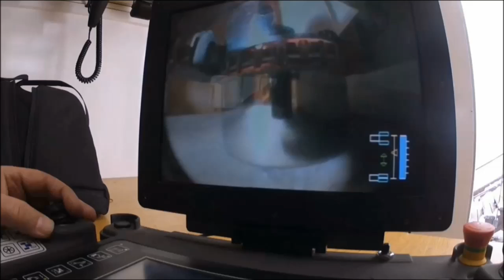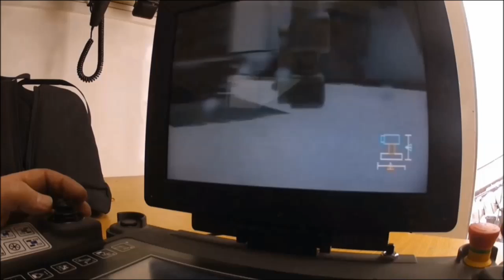Polisens bombtekniker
När någon hittar ett föremål som kan vara farligt för omgivningen kontaktas polisens bombtekniker för att ta hand om och oskadliggöra det så att ingen blir skadad.

Polisens bombtekniker tar hand om och oskadliggör föremål som misstänks vara farliga, till exempel bomber och giftiga kemikalier. De arbetar över hela landet och kan rycka ut dygnet runt året runt.

Bombteknikerna använder sig av många hjälpmedel, till exempel skyddsdräkter och fordon att frakta bort farliga föremål i. Det finns robotar som kan hämta, fotografera och skjuta sönder föremål så att ingen människa behöver gå i närheten. Polisen använder också bombhundar som genom sitt luktsinne kan hitta och markera var det finns explosiva ämnen.

Polisens bombskyddsverksamhet är en så kallad nationell resurs. Det innebär att bombskyddsgrupperna kan arbeta över hela Sverige när den lokala polisen behöver hjälp med bombtekniker. En särskild sektion inom Nationella operativa avdelningen (noa) ansvarar för verksamheten med samordning, rekrytering, utbildning, utrustning och administration.

Polisen tar hand om bomber som tillverkats i kriminella syften och andra farliga föremål. Försvarsmakten tar hand om o-exploderad ammunition på militärt område och minor och torpeder till sjöss. Om det finns en misstanke om brott har polisen ansvaret även på militärt område. Försvaret och polisen bistår varandra med experthjälp.